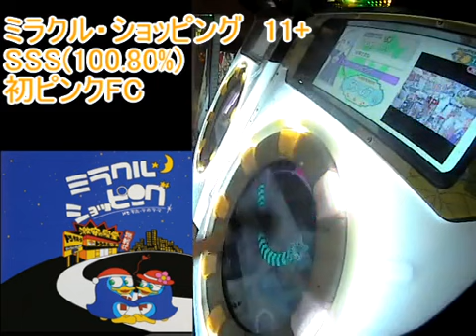ドンキに行こうパート2（maimai MILK プレイ動画「ミラクル・ショッピング」MASTER SSS）